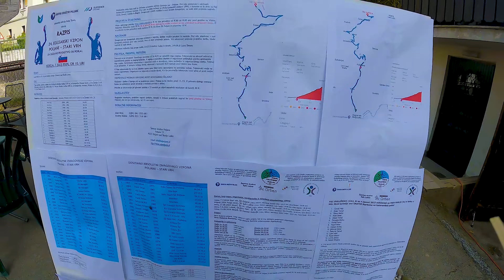VRATA V PEKEL NA STARI VRH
V tem videoposnetku bom tekmoval v vzponu na Stari vrh.

POPUST na Elves Bikes Slovenia kolesa s kodo "HRIBLJAN-M"

Urejanje podnapisov: 58 minut